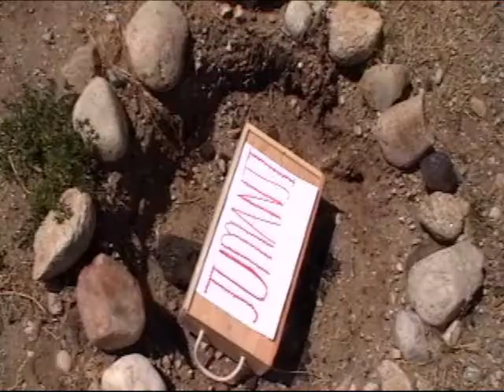jumanji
a little bit laggy sry. a jumanji video we did for our scool rally